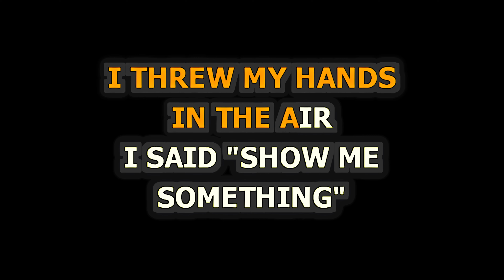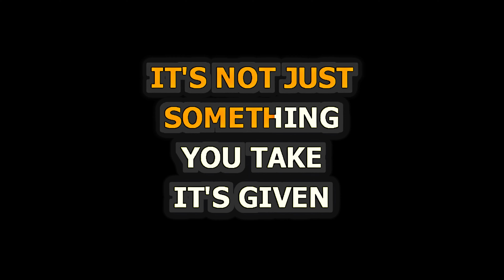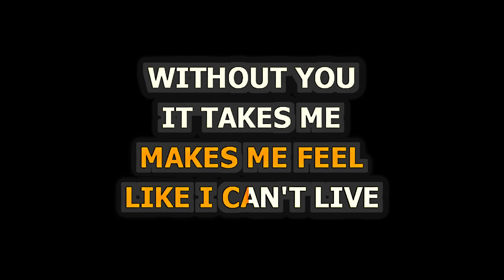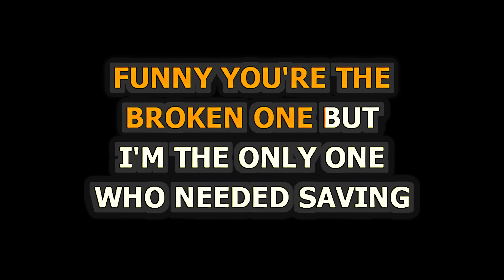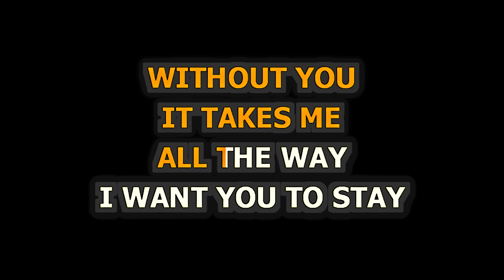Rihanna - Stay - Piano Karaoke [HIGHER KEY]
Piano Karaoke for Stay by Rihanna feat. Mikky Ekko [HIGHER KEY]

Release Notes:
· Songwriters: JUSTIN PARKER, MIKKY EKKO
· Publishers: SONY/ATV TUNES LLC, SAMP-UK LTD.